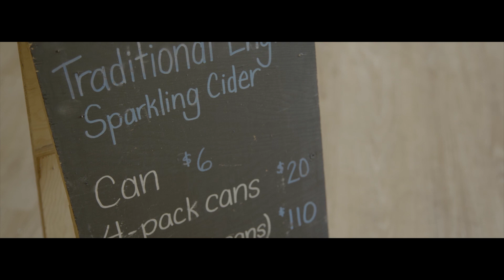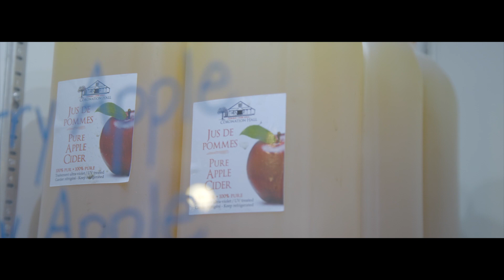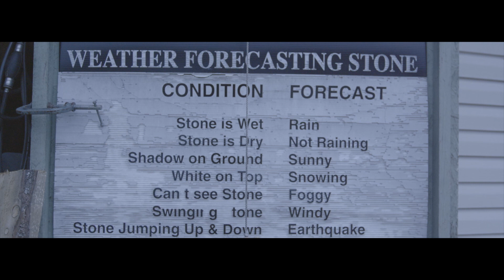Wild Lakes & Fall Flavours | Lake2Plate Part 3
Part 3 of our Lake2Plate series explores the fall flavours of the region as we introduce angler David Chong to the Pontiac.

𝘛𝘩𝘪𝘴 𝘗𝘰𝘯𝘵𝘪𝘢𝘤 𝘛𝘰𝘶𝘳𝘪𝘴𝘮 𝘈𝘴𝘴𝘰𝘤𝘪𝘢𝘵𝘪𝘰𝘯 𝘪𝘯𝘪𝘵𝘪𝘢𝘵𝘪𝘷𝘦 𝘩𝘢𝘴 𝘣𝘦𝘦𝘯 𝘮𝘢𝘥𝘦 𝘱𝘰𝘴𝘴𝘪𝘣𝘭𝘦 𝘵𝘩𝘳𝘰𝘶𝘨𝘩 𝘵𝘩𝘦 𝘧𝘶𝘯𝘥𝘪𝘯𝘨 𝘰𝘧 𝘛𝘰𝘶𝘳𝘪𝘴𝘮𝘦 𝘖𝘶𝘵𝘢𝘰𝘶𝘢𝘪𝘴, 𝘚𝘈𝘋𝘊 𝘗𝘰𝘯𝘵𝘪𝘢𝘤, 𝘔𝘙𝘊 𝘗𝘰𝘯𝘵𝘪𝘢𝘤 𝘢𝘯𝘥 𝘔𝘈𝘗𝘈𝘘.
Production: FIVE2NINE
La partie 3 de notre série Lake2Plate explore les saveurs automnales qui sont cultivées dans la région alors que nous faisons découvrir le Pontiac à David Chong, pêcheur professionnel.

Cette initiative de l'Association Tourisme Pontiac a été rendue possible grâce au soutien financier de Tourisme Outaouais, la SADC Pontiac, la MRC Pontiac et le MAPAQ.
Production: FIVE2NINE